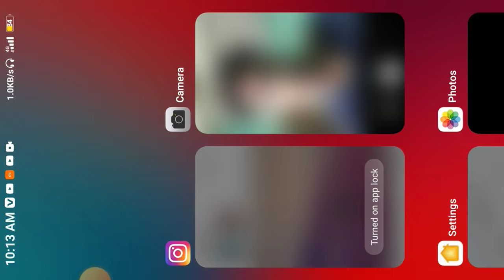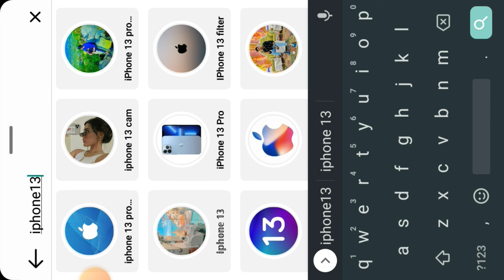अब हर VIDEO IPHONE जैसी🔥पर कैसे😱?? Iphone 13 Pro Max Video Editing ! Instagram Iphone Royal Filters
How to use iphone filter in android
Iphone video editing Android
Iphone vivid filter for android video
Reels iphone filter
Reels iphone filter in android
Iphone jesi video editing VN VIDEO Editor
VN video editor iphone effect
Iphone video editing apps
How to edit video in iphone
Iphone video editing i vn
How to edit video like iphone filter
How to edit video like iphone in vn app
Iphone filter for android video editing
Iphone jesi video editing kaise karen
Vivid filter iphone
Vivid filter kaise download karte hai
Vivid filter for android video
Android phone se iphone jesi video editing kaise Karen
Iphone colour grading in android
Iphone filter reels editing
How to add iphone filter in reels
Reels pe iphone effect kaise dale
Royal effect instagram reels
Instagarm reels filter
Instagram reels new filter name
Reels new filter name
Instagarm reels best filter
Instagarm reels best filter name
Reels iphone effect
Best instagram filters
Best filter for instagram
Iphone Filter instagram
Reels ke leye best filter